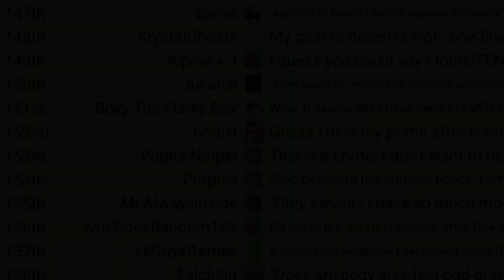What was my Placement in EWOW 1b?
EWOW is by Cary Huang, on the Humany Channel.
also
AAAAAAAAAAAAAA
sorry if the thumbnail is clickbait idk how to thumbnail